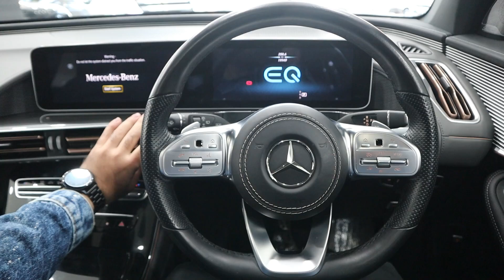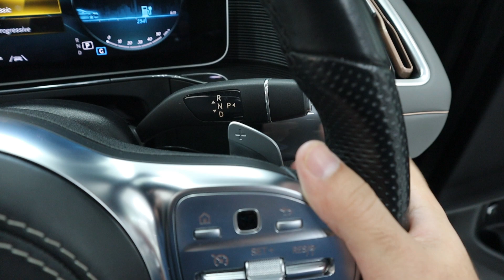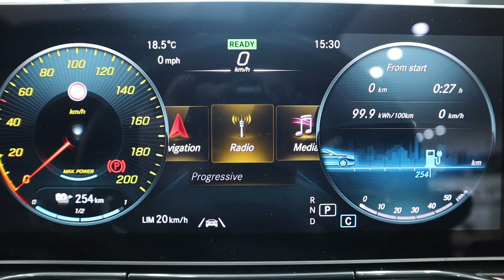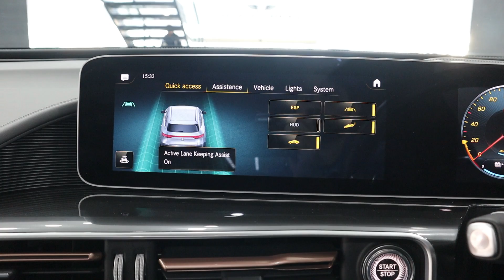Mercedes EQC 400 AMG 2020. Detailed Review with Price by Sehgal Motorsports.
This vehicle is available on Sehgal motorsports Rawalpindi. We deal in all kinds of luxury cars heavy bikes and Japanese cars. If you want to purchase any imported car or heavy bike, and all kind of Car Accessories. You can contact Sehgal Motors on following address.

148/4-a Sehgal Plaza Murree road Saddar Rawalpindi Cantt.